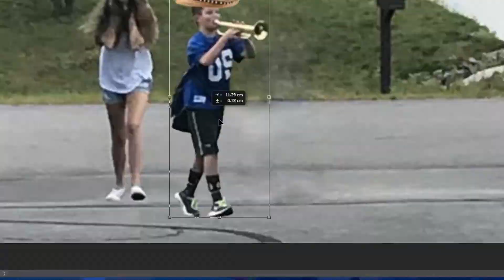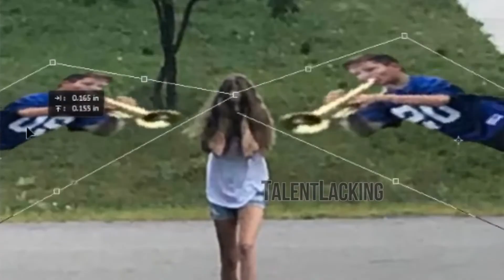Trumpet boy memes that made me happier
Meme copilation about the trumpet boy, most of them where done in photoshop.